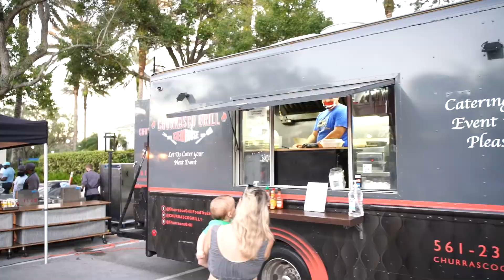Winter Carnival 2021 | Mizner County Club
Mizner Country Club